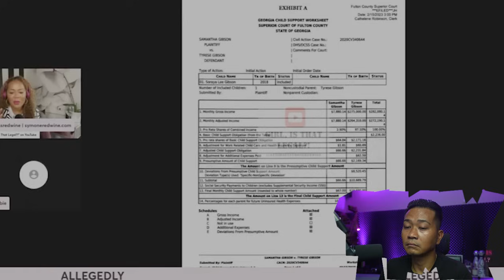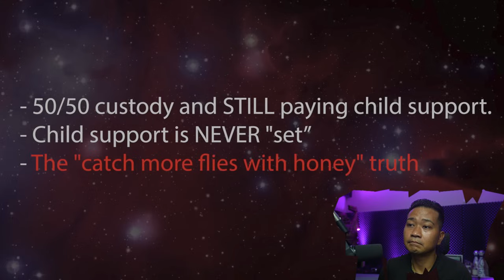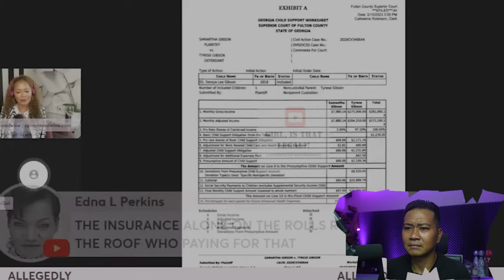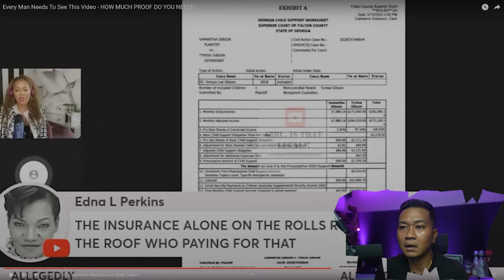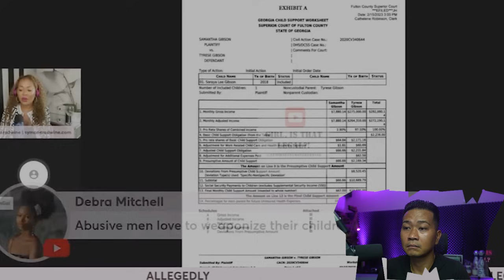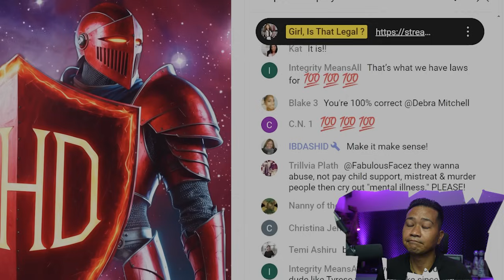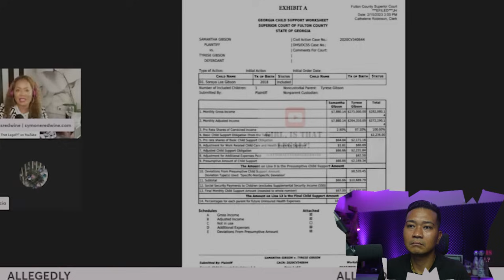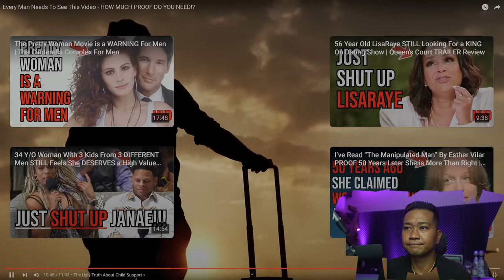Every Man Needs To See This Video - HOW MUCH PROOF DO YOU NEED!?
drizzle drizzle!

Channel :               @manospherehighlightsdaily